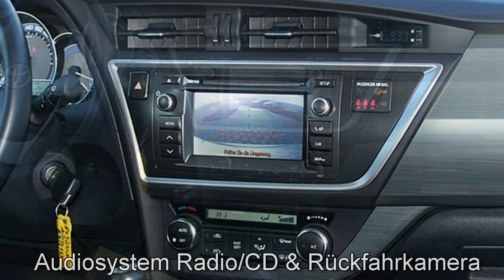Toyota Auris 1.33 Dual VVT-i life 2014 Bronzebraun metallic "AUTOHAUS S&K BUCHHOLZ"